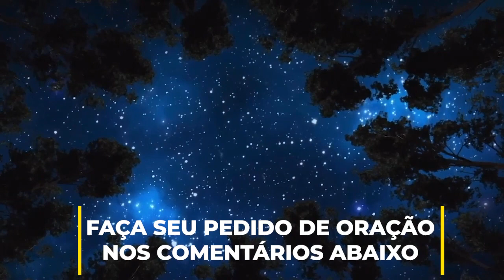SUA ORAÇÃO DA NOITE - 20 /08 /2022 - (deixe seu pedido de oração) IVAN SARAIVA - ORAÇÃO DA NOITE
Venha refletir na palavra de Deus e fazer a oração da noite antes de dormir! Um momento de paz e  calma antes de dormir. Deixe as preocupações de lado e confie em Jesus. Vai dar tudo certo! Boa noite Jesus, com Ivan Saraiva

SUA ORAÇÃO DA NOITE - 05/ 08 /2022 -  (deixe seu pedido de oração) IVAN SARAIVA - ORAÇÃO DA NOITE